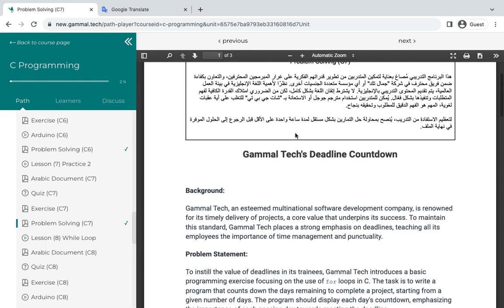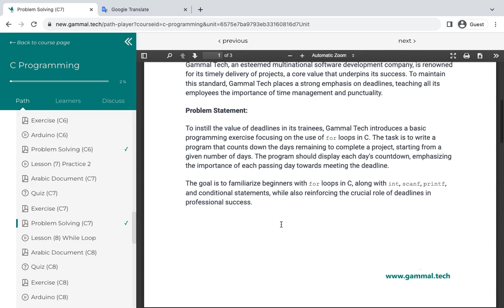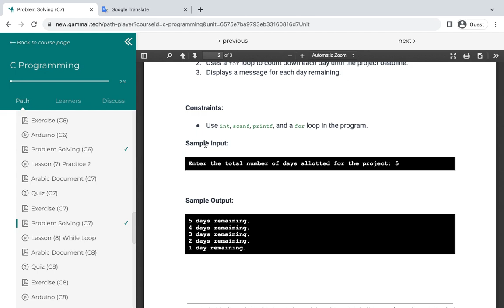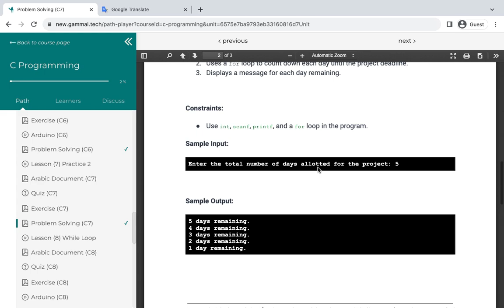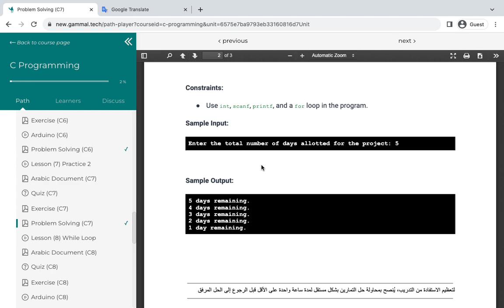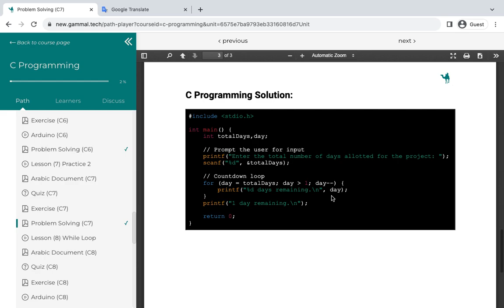Problem Solving (C7) Competitive Programming